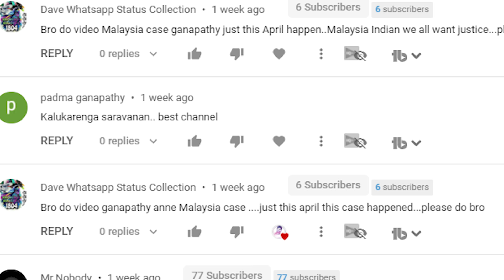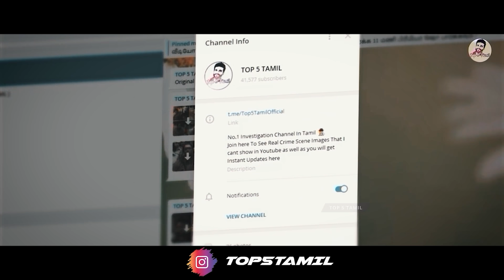சில நாட்களுக்கு முன்பு மலேசியாவை உலுக்கிய நிகழ்வு | Top 5 Tamil